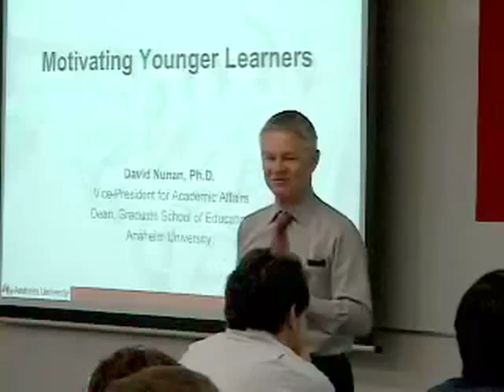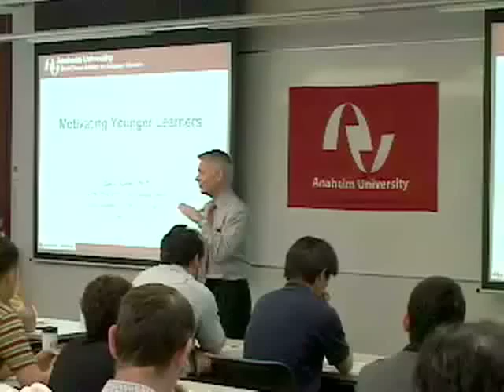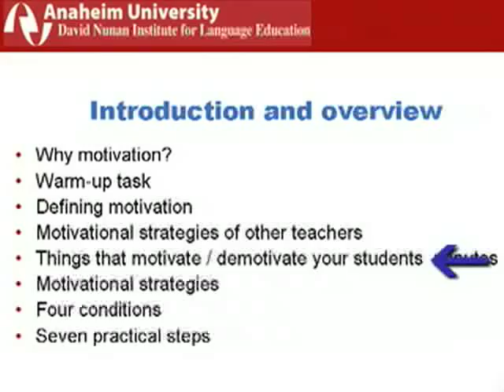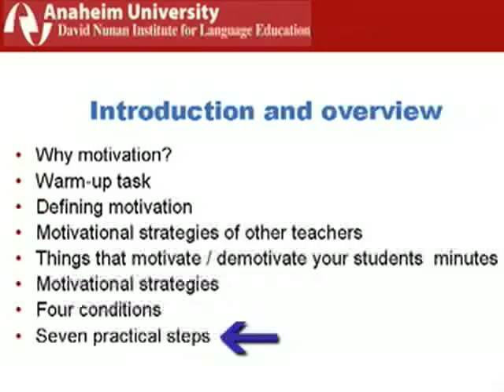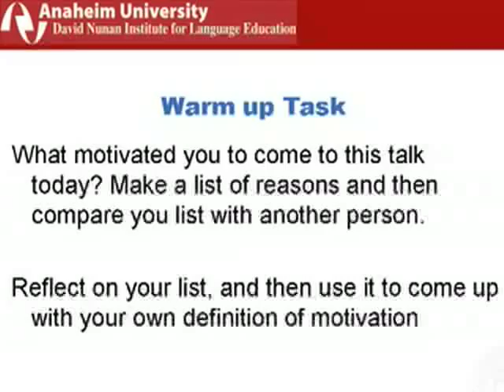David Nunan TESOL Seminar: Motivating Young Learners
World renowned linguist Dr. David Nunan speaks on "Motivating Young Learners" at the Anaheim University Akio Morita Learning Center in Tokyo, Japan.

Anaheim University Dean of the Graduate School of Education Dr. David Nunan is the worlds leading textbook author with worldwide sales exceeding 300,000,000. He is the former President of TESOL, the worlds largest language teaching organization, and has written approximately 100 major publications for such publishing companies as Oxford University Press, Cambridge University Press, Thomson Learning, Heinle & Heinle, etc.